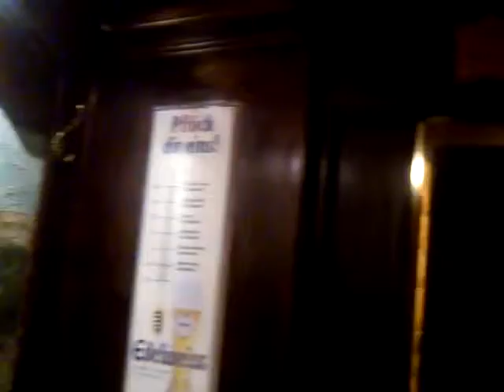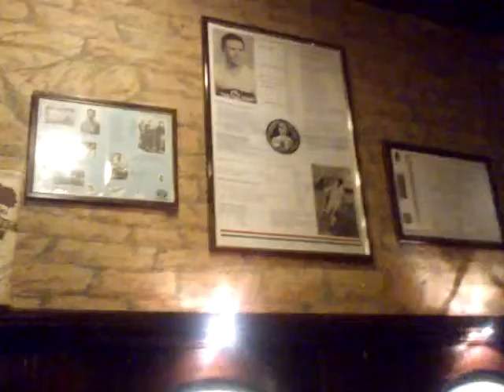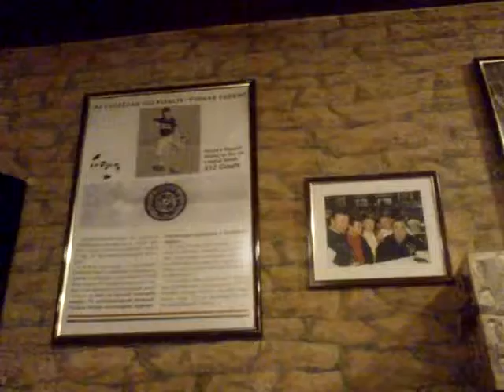PINTURAS EN RESTAURANT DE BUDAPEST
Puskas, Hungría